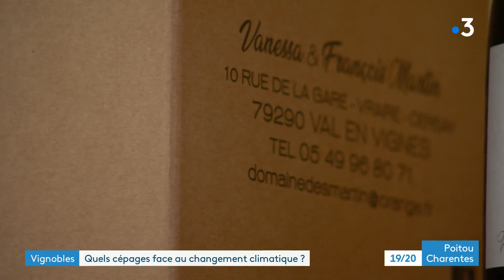L'AOP d'Anjou s'adapte au changement climatique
Exploiter la diversité des cépages pour s'adapter au changement climatique c'est que souhaite faire l'appellation d'origine protégée d'Anjou. L'anjou rouge, un vin léger et fruité pourrait être assemblé avec un cépage emblématique de la région, le grolleau. Ce vieux cépage s'adapterait au réchauffement climatique et sans altérer les goûts et les arômes.
Reportage d'Anne-Marie Baillargé, Stéphane Bourin et Martine Sitaud
Intervenant : François Martin, vigneron et président de l'AOP Anjou rouge